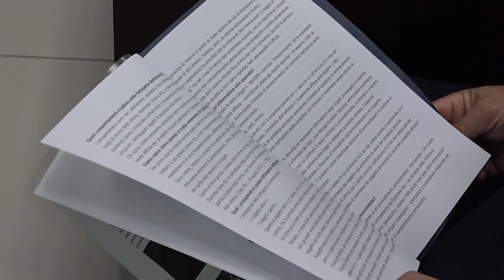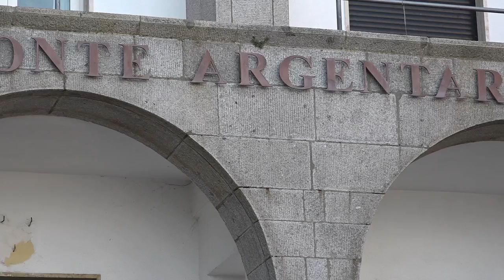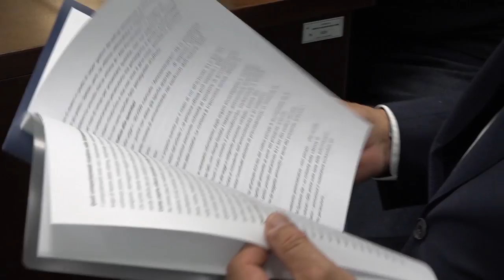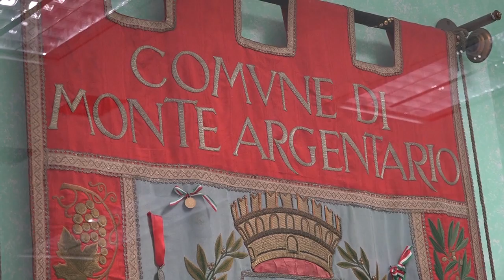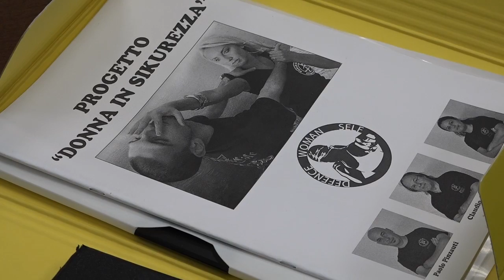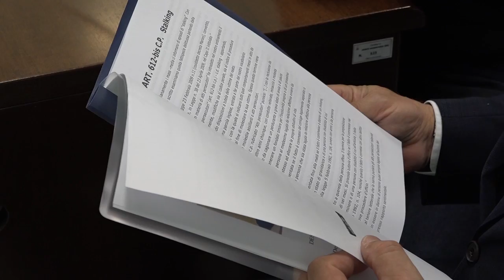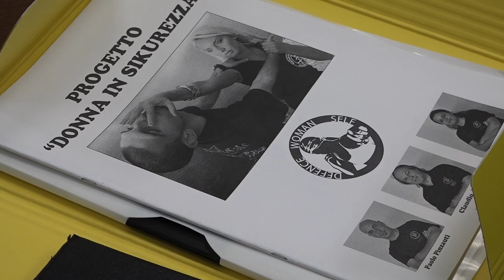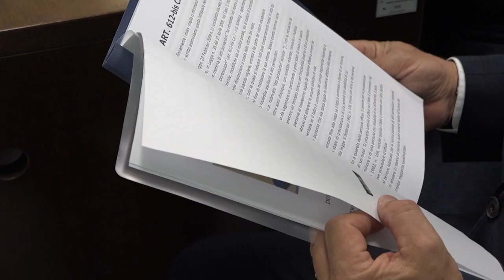Argentario progetto "donna in sikurezza"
Dal 26 ottobre a Porto Santo Stefano e dal 28 a Porto Ercole partirà un corso gratuito di 12 lezioni da un’ora e mezzo per 2 volte a settimana organizzato dalla Commissione Pari Opportunità del Comune di Monte Argentario con l’ausilio di esperti del Progetto “Donna in Sikurezza”.Sarà proprio in questo corso che si potranno finalmente affrontare argomentazioni riguardanti i rischi per le donne sia per strada,sui mezzi pubblici,alle stazioni che dal punto di vista di quella vita domestica, all’interno delle quali si celano orrori indicibili.
Sarà un corso su come affrontare e reagire in determinate situazioni di pericolo, non sola dal punto di vista di reazione fisica, ma anche di atteggiamento psicologico, perché per strada ed in famiglia, non è tanto la forza fisica che salva la vita, ma l’impatto psicologico con cui si riesce ad affrontare una situazione di pericolo, ad evitare una situazione negativa e controllare lo stress.
Un corso rivolto alle donne perché spesso sono più deboli fisicamente,e sono loro che devono imparare usare le armi che magari non sanno di possedere.